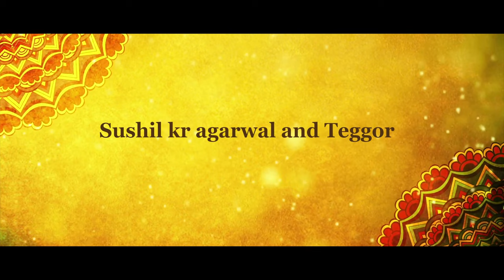Shri Ganesh ji Aarti | Mansi Aggarwal | latest bhajan in 2021 | Teggor Production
Ganesh ji aarti song “vakratunda mahakaya mantra” by Mansi Aggarwal

Actor – Mansi Aggarwal
Singer- Pallavi Tanwar
Cinematography – Shiv Shakti
Edit – MJ
Music Composer – Nitish Dabla

Music Label: Teggor Production